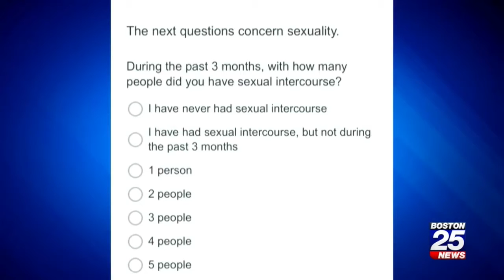How young is too young to talk about sex with students?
At what age should students be taking surveys about their sexual habits?

or